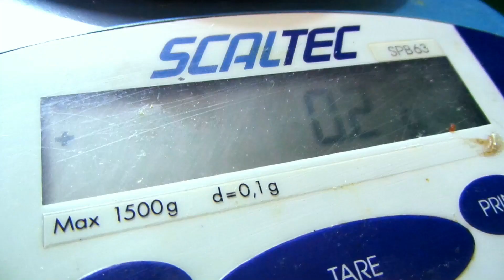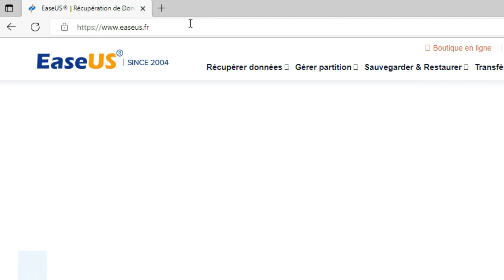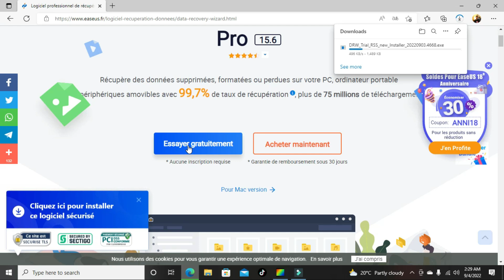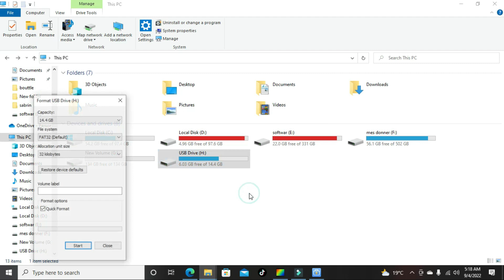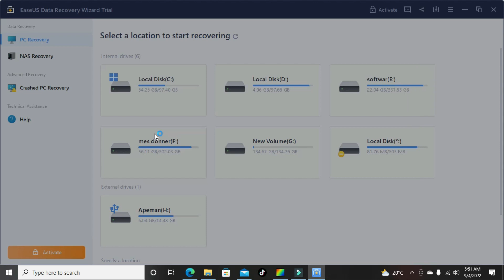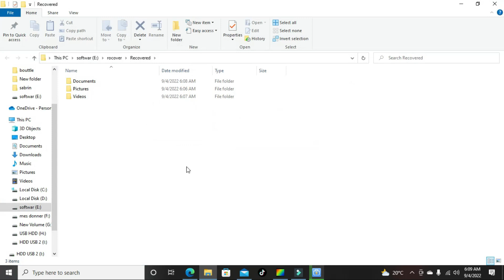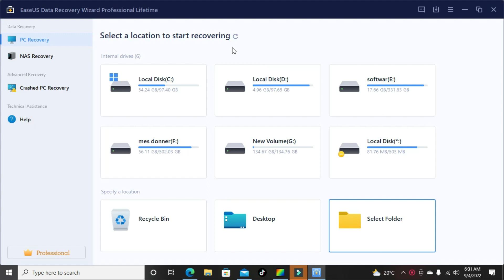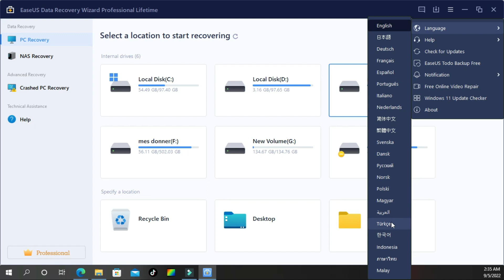تعرفو على البرنامج الخارق في استرجاع البيانات المفقودة